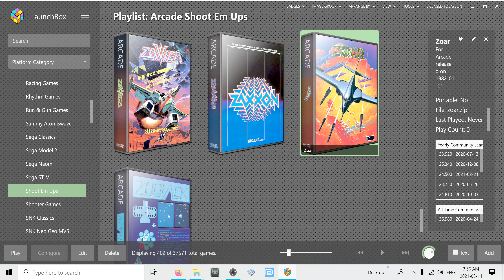Zoar 1982 (4K) Arcade M.A.M.E Gameplay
Zoar was produced by Data East in 1982.
Data East released 174 different machines in our database under this trade name, starting in 1979. Shoot oncoming planes and ground targets using your gun. Land on the air strip for extra points between stages. The game is an X and Z axis vertical shooter.